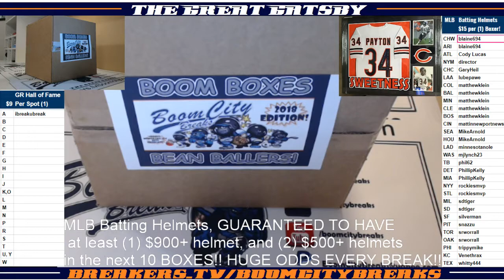2018 09 19 2018 Bean Ballers Autograph MLB Batting Helmet 1 Boxer Random Teams, Mike Trout